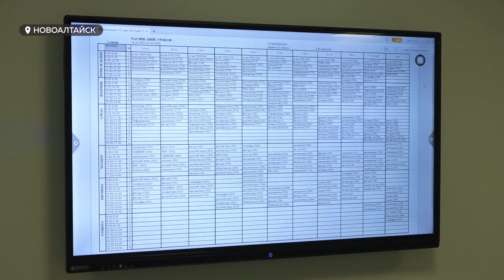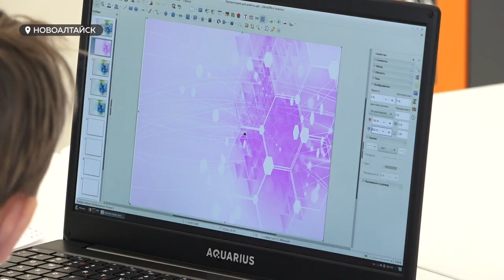Новую школу с технопарком, метеоплощадкой, слесарной и даже оружейной открыли сегодня в Новоалтайске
Новую школу открыли сегодня в Новоалтайске. В ней есть технопарк, метеоплощадка, слесарная, столярная, швейные мастерские и даже оружейная. Все это уже доступно для более чем пятисот учеников